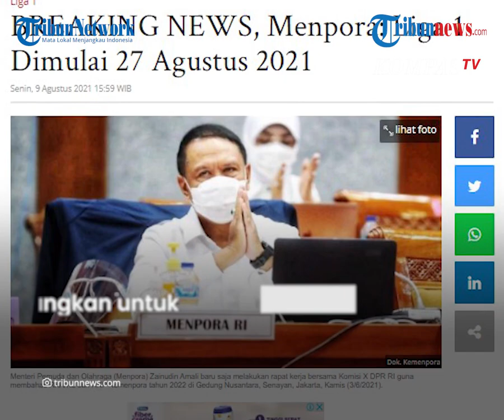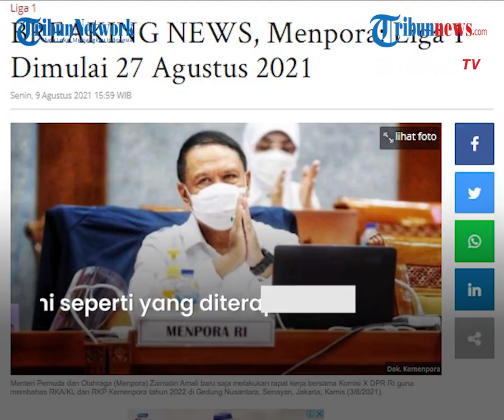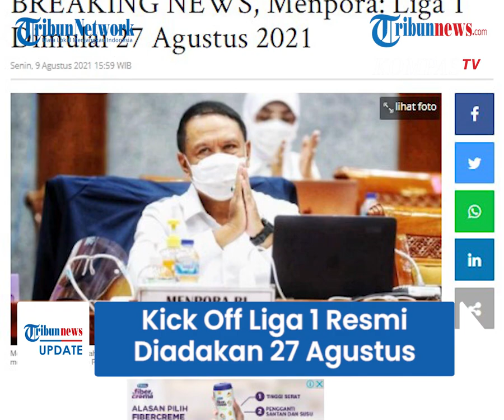Kick Off Liga 1 Resmi Diadakan pada 27 Agustus, Menpora Sebut Tinggal Tunggu Izin Kapolri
TRIBUN-VIDEO.COM - Pemerintah resmi menetapkan pelaksanaan  kick off untuk Liga 1 pada 27 Agustus mendatang.

Hal ini berdasarkan pada rapat koordinasi dengan sejumlah pihak terkait.

Sebelumnya, sempat dikabarkan bahwa kompetisi Liga 1 akan dimulai pada 20 Agustus.

Dikutip dari Tribunnews.com, Menteri Pemuda dan Olahraga (Menpora) Zainudin Amali dalam konferensi pers pada Senin (9/8) mengungkapkan pihaknya sudah melakukan rapat persiapan dengan beberapa pihak terkait.

Seperti Mabes Polri, BNPB, PT LIB, dan PSSI.

Zainudin mengatakan, dalam rapat tersebut disetujui bahwa kompetisi sepakbola dapat bergulir kembali.

Hasil rapat disepakati bahwa kick off Liga 1 dimulai pada 27 Agustus.

Sedangkan untuk Liga 2 diadakan dua minggu setelahnya.

“Kami sudah bicarakan dengan pihak Mabes Polri, BNPB, itu tanggal 27 Agustus (kick off Liga 1-red). Jadi akan dimulai liga 1 27 Agustus dan biasanya Liga 2, dua minggu setelah itu,” kata Menpora Amali dalam konferensi pers melalui zoom, Senin (9/8/2021).

“Jadi tidak ada jeda yang terlalu jauh. Mudah-mudahan tidak ada halangan. Itu akan kita komunikasikan dengan PSSI dan PT LIB,” sambungnya.

Saat ini, Menpora tengah menjalin komunikasi dengan Kapolri Jenderal Listyo Sigit Prabowo terkait penerbitan surat izin keramaian.

Zainudin pun memastikan bahwa informasi terkait kick off Liga 1 pada 27 Agustus mendatang adalah resmi.

Sebelumnya, sempat beredar kabar bahwa Liga 1 akan dimulai pada 20 Agustus.

“Komunikasi dengan Pak Kapolri kita sudah lakukan. Saya kira statement dari saya ini jadi pegangang karena ini statement resmi, tinggal tunggu dari Kapolri dalam bentuk surat izin keramaian dan BNPB juga akan sampaikan rilisnya,” jelas Menpora Amali.

Dalam pelaksanaan Liga 1 nanti, akan diterapkan protokol kesehatan ketat agar tidak terjadi klaster baru penyebaran Covid-19.

Hal ini seperti yang diterapkan pada kompetisi pramusim Piala Menpora 2021 beberapa waktu lalu.

Kemempora juga akan memberikan sanksi bagi pihak yang melanggar aturan yang diterapkan.

“Kompetisi ini sangat ketat dan disiplin dari yang sebelumnya. Kita sudah ada pengalaman Piala Menpora itu akan diterapkan dengan sistem bubble dan akan diperketat lagi dan ada kesediaan, ada sanksi kalau ada yang melanggar,” kata Amali.

“Kenapa kita butuh liga ini segera bergulir juga di waktu yang lalu saya sampaikan berbagai alasan itu juga mengemuka dalam rakor,” katanya.

(TribunVideo.com)

Artikel ini telah tayang di Tribunnews.com dengan judul BREAKING NEWS, Menpora: Liga 1 Dimulai 27 Agustus 2021,
Penulis: Abdul Majid